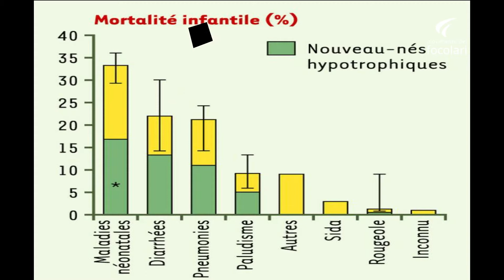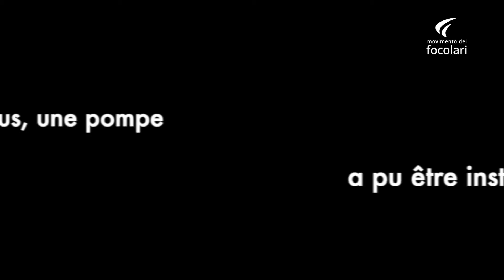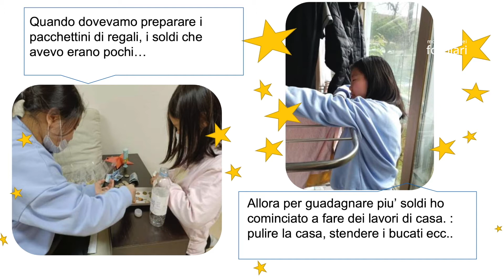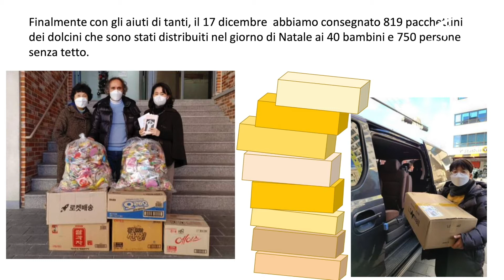Estilo de vida - Arte de amar